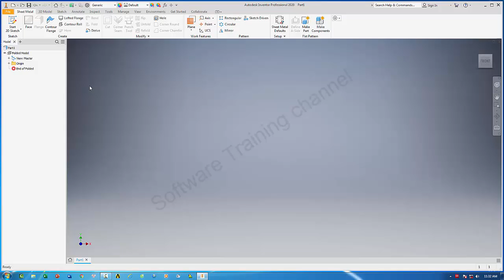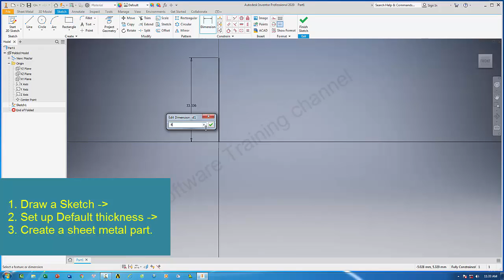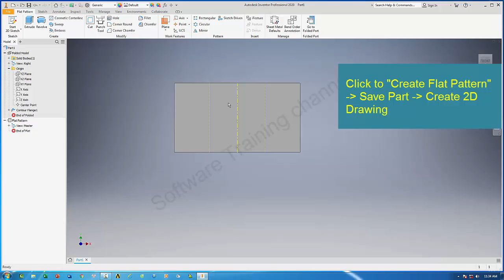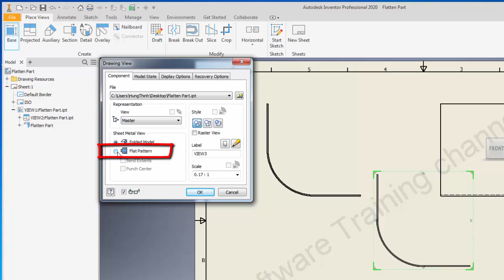How to Create a Flatten Part drawing in AUTODESK INVENTOR - Software Training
We can receive to carry out the drawings, calculations & Analysis for Vessel (Ship, Jack-up, Liftboat,…) and others offshore project.
For example:
- Freeboard calculation
- Tonnage calculation
- Production drawing
- Tank Sounding table
- P&ID drawing